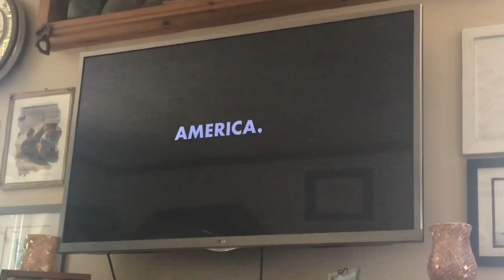Freeform Juneteenth Showcase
Didn’t expect them do to that but it needed to be recorded